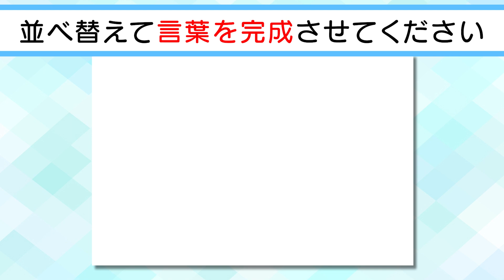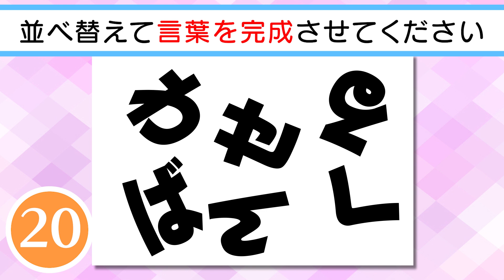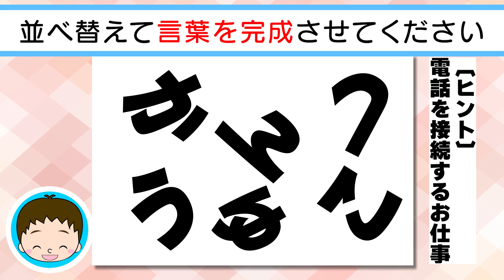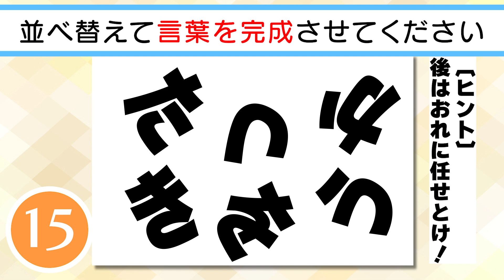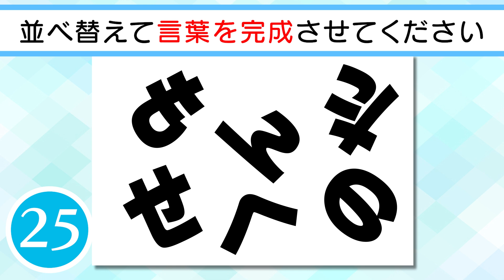【パズル】✨🎄ひらがな並べ替えクイズvol.10🎄✨文字を並べ替えて言葉を作りましょう！脳トレ